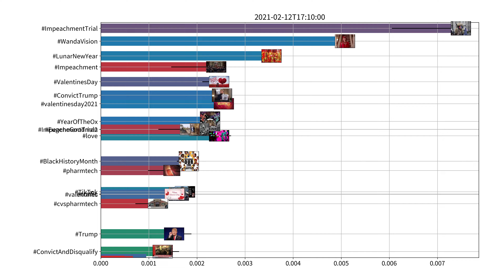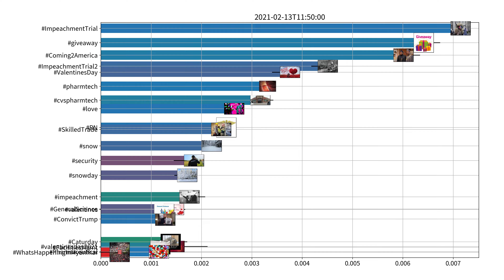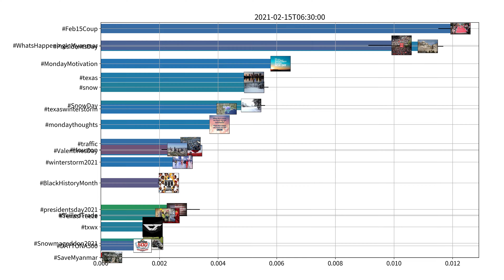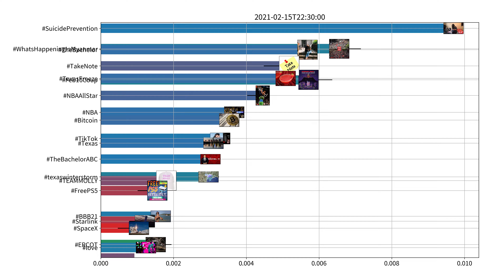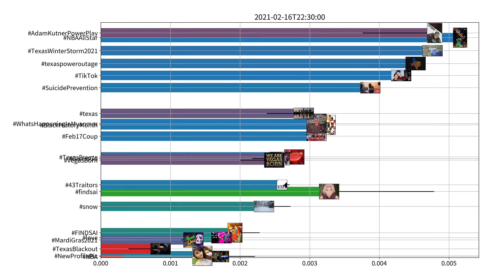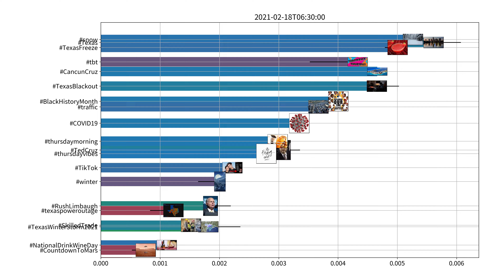Trending hashtags on Twitter, US, week of 02-12-2021